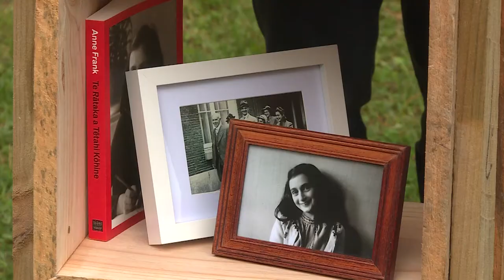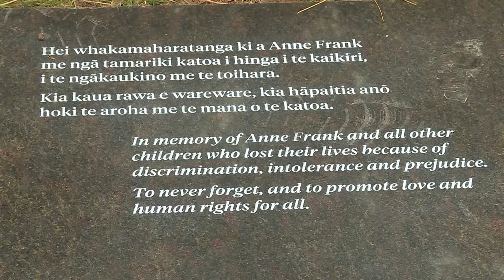Anne Frank memorial launch short version